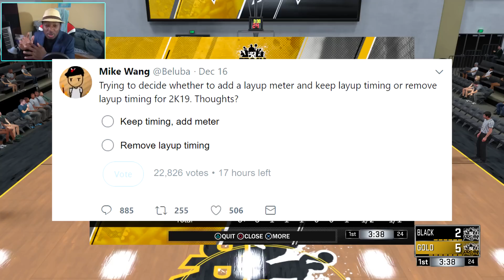HUGE NEWS FOR ALL SLASHING BUILDS!! LAYUP METER TO RETURN!! FREE AT LAST!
Yo yo youtube, whats crackalackajackasmacin! It's Waffleman bringing you epic NBA 2K17 videos along with the occasionally videos talking about the New York Knicks.

Add me on PSN: WaffleAlMan77